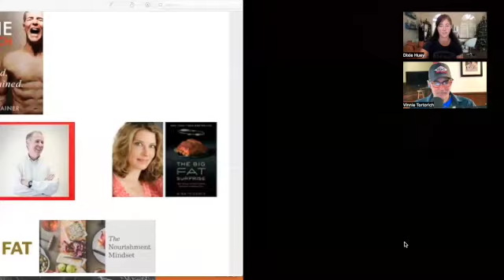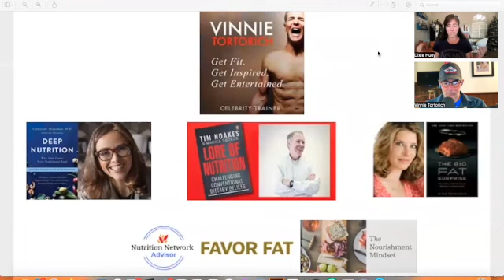Celebrity Fitness Trainer Vinnie Tortorich on Faux Meat, Boobie Scales, Washboard Abs and more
Today I introduce y'all to one of my idols, the "Baryshnikov" of health and fitness!

I blame today’s guest, Vinnie Tortorich, for my professional midlife crisis, y’all! Ten years ago, at 35 I was operating the successful “dream job” wine and food marketing agency I’d created. Sure, I was working crazy ass hours pouring my soul into it (and somewhat neglecting my health), but I loved what I was doing. The problem is, I’d become pudgy — not exactly fat — especially by today’s standards, but certainly not the fit competitive age group triathlete I’d been at 25. I wasn’t able to do my normal calories in/out math because I’d become injured (again), from over exercising and lack of nutrient dense foods. My inner eating disorder brain from my ballerina teen years was triggered: did I need to return to extremes to get this weight off? Surely there had to be another way.

One day, Adam Carolla hosted Vinnie, a celebrity fitness trainer and straight-talkin’ southerner with a sense of humor, so I checked out his Fitness Confidential podcast. This led to me inhaling his book of the same name, three documentary films — Fat, Fat 2 and Beyond Impossible, and following him on Instagram, where he’s been posting some truly funny videos like “supplements for vegans” and “how to make a documentary.” I then hired him for a consult because I was having trouble becoming fat adapted; y’all can work with him, too.Fast forward to this episode, where this former ballerina got to interview her health and fitness “Baryshnikov.” (And learn that he’s a renaissance man and knows this dancer’s work!) We discuss his “secret sauce” for achieving sustainable fat loss, how he’s kept cancer at bay for 15 by avoiding certain inflammatory fare, why soda is a train wreck and more. Lastly, please take a few moments to rate and review my podcast on Apple or Spotify. I’m giving everyone who does this a complimentary signed copy of my Nourishment Mindset book coming out in early 2023. And while I’d love a five-star review, I want y’all to be honest so posting any star review means you will receive my thank you gift.